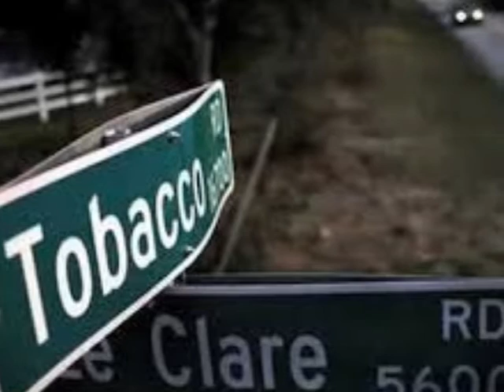דרך הטבק ישראל גוריון ואסף אמדורסקי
מילים ולחן: רפי בן משה
השיר "דרך הטבק" נכתב במיוחד עבור המחזה "דרך הטבק" שהועלה בתיאטרון "אוהל" ב 1953. המחזה שכתב קריקלנד ע"פ ארסקין, תורגם ע"י דן בן אמוץ בבימוי מנחם גולן
אבא איש זקן אשמאי הוא,
כל היום בצל העץ ינמנם.
אוכל של ממש לא אדע מהו,
הזקן נוחר שם, וחולם.

ארץ עזובה היא דרך הטבק,
צהובת קוצים היא
וענן אבק.

הזקן במחיר של שק לפת
לגבר גס אותי מכר.
כל היום כותנה הו קוטפת
ובליל אתו אשכב.

צהובת קוצים היא
וענן אבק.

שערי אדום מרהיב עין
אך נבל זה מבטו צורב.
לגופי שמלה אין עדין,
אין אוהב לי, אין אוהב.

מי יקח אותי מדרך הטבק,
צהובת קוצים היא
וענן אבק.